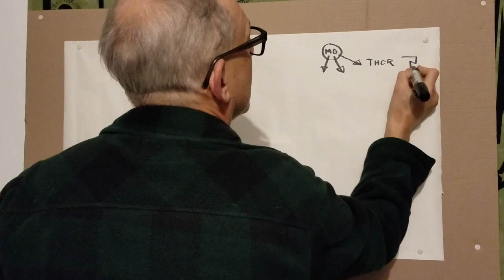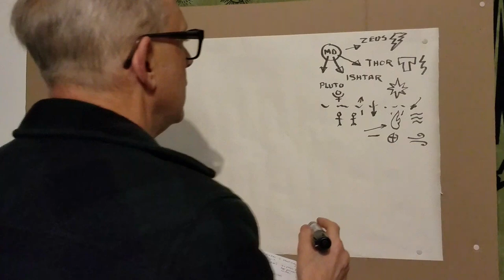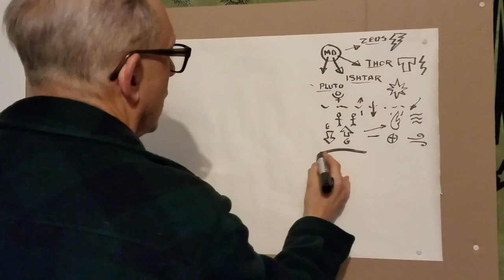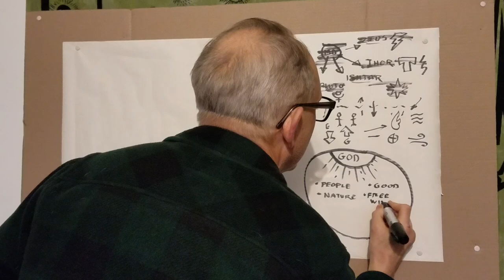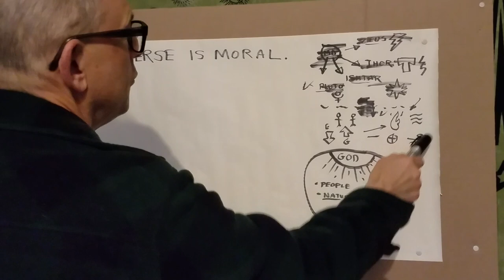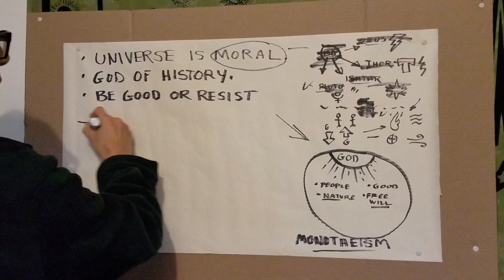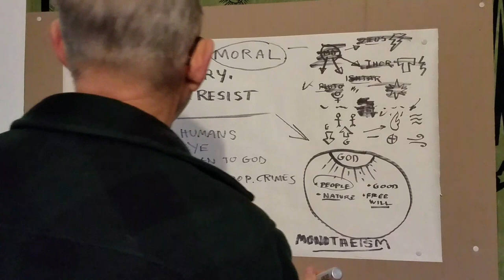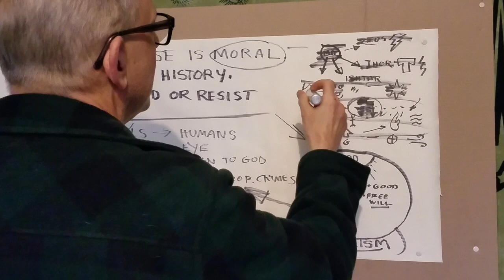Monotheism: What JBP and VanderKlay Missed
Yehezkel Kaufmann's insights into the ways in which monotheism revolutionized philosophy and led ultimately to Western civilization.